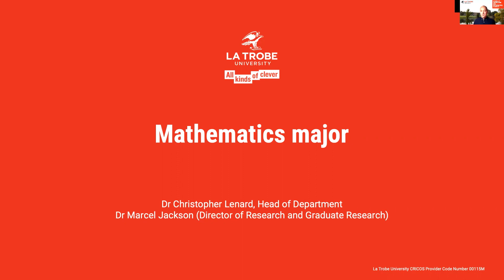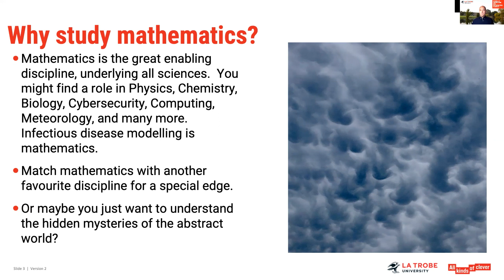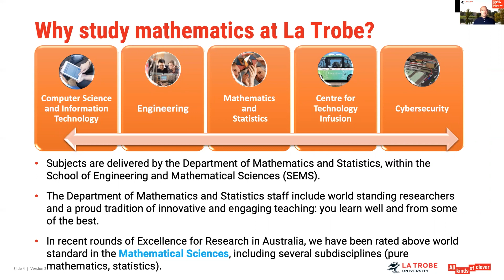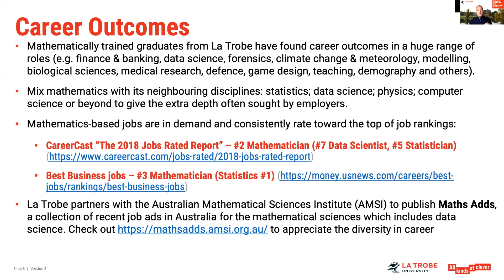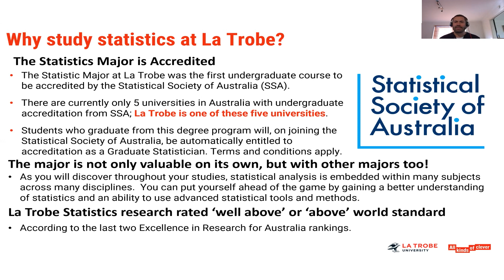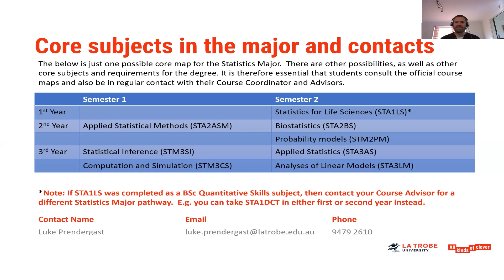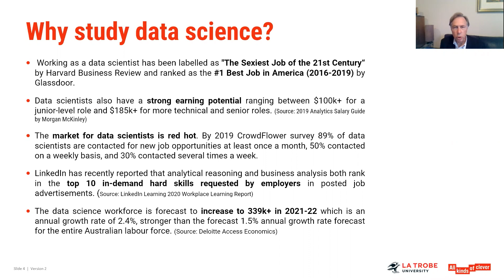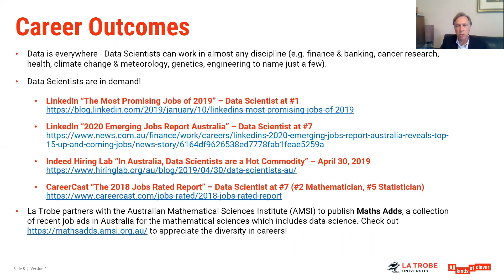Maths, Stats, Data Science at La Trobe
At La Trobe you'll explore mathematical concepts and learn how to model abstract problems, problem solve and communicate clearly. If you'd prefer to predict the future, then statistics will teach you how to design experiments and identify trends from data.